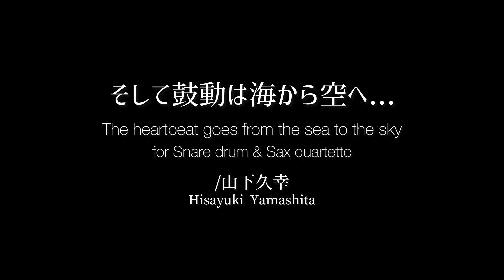そして鼓動は海から空へ...〜スネアドラム、サクソフォーン四重奏の為に〜/山下久幸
そして鼓動は海から空へ...
〜スネアドラム、サクソフォーン四重奏の為に〜

the heartbeat goes from the sea to the sky
for Snare drum & Sax quartetto

I.Prelude 海流の唄
II.Interlude 鼓動の交差
III.Finale 空へ

演奏
スネアドラム:新野将之
サックス:アーバンサクソフォンカルテット

解説
 新野将之さんの音は迫力がありつつも、音楽への愛や優しさに満ちている。マリンバや、ティ ンパニ、スネアドラムなどと、同じ打楽器とは言えど違った特性の楽器も、彼にかかればいろん な言葉、鳴き声など作曲家が託した言葉を生き生きと話し出す。これが私が初めて彼の演奏を聴 いた時の印象だった。そんな素晴らしい演奏家に作品を書けることはとても光栄なことであり、 この場を借りて感謝いたします。  話は変わるが、ロシアがウクライナを侵攻して1年半経つ。多くの人が戦争に駆り出され、国や 家族を守るために傷ついているのが現実である。私は日本にいてニュースでしか実感はできないが、改めてこの世界は本当に平和なのか疑問に感じる。今回、楽曲を通して人間の未熟さを嘆くとともに、歴史的に戦いと結びつきがあるスネアドラムと兵器が発達していった産業革命後に出 てきたサクソフォーンで「平和」を願う楽曲を作りたいと思い制作をしていった。  楽曲は、サクソフォーンがゆっくりと朗々と歌う中、スネアドラムがソリスティックに特殊奏法 などでリズムを刻む1楽章。サクソフォーンとスネアドラムがアンサンブルとして融合していく2 楽章。速いテンポで曲が展開されていく3楽章で構成されている。  （初演プログラムノートより:山下久幸）

山下久幸
静岡県焼津市生まれ。山梨大学大学院教育学研究科修了。作曲を藤原嘉文氏に師事。第7回TIAA作 曲家コンクールにて入選。2013年には山梨県甲府市にて「山下久幸作品展」を開催。現在、神奈川と静岡を中心に作曲活動を精力的に行ってる。代表作は「此の世界のはじめもこんなであった か」、「交響する阿修羅の嘆き-打楽器8重奏の為に」などがある。